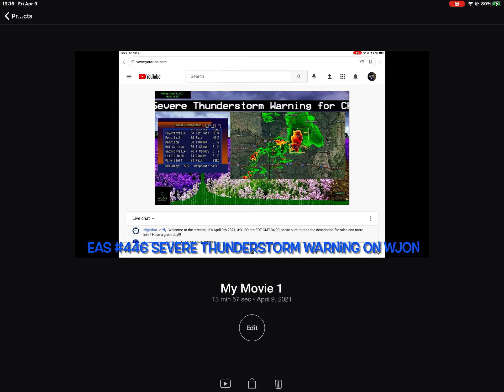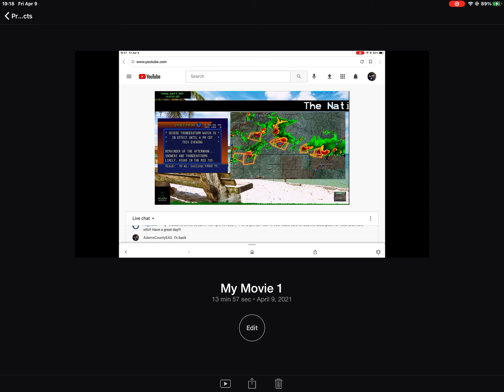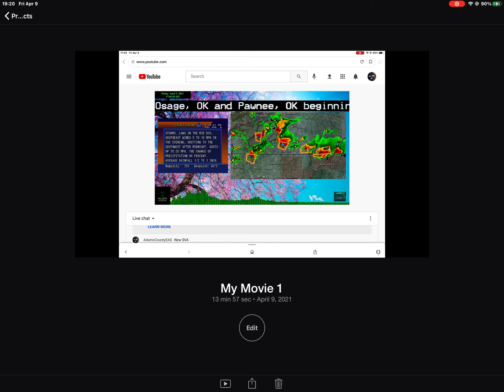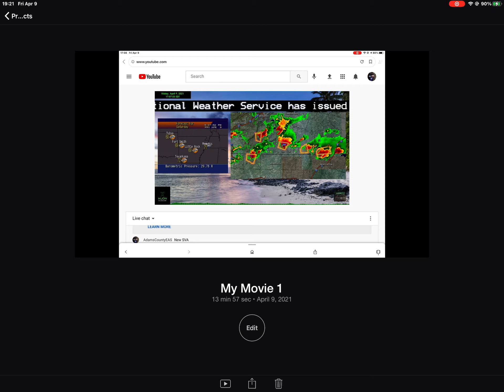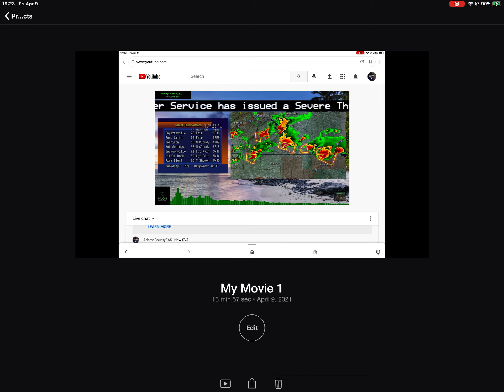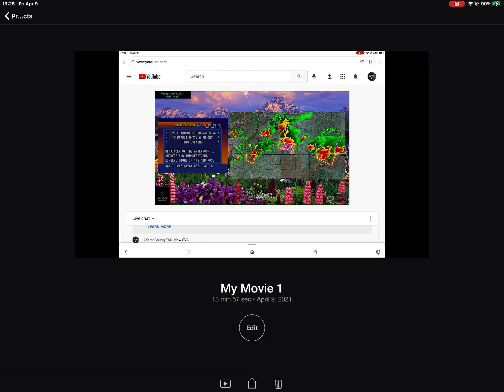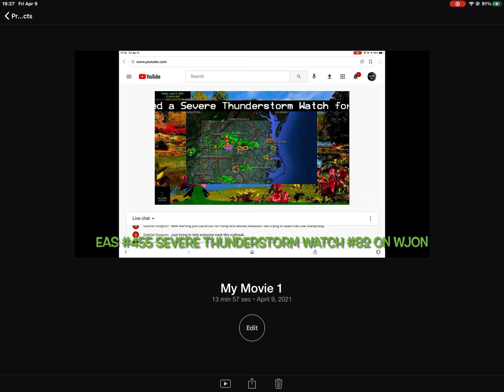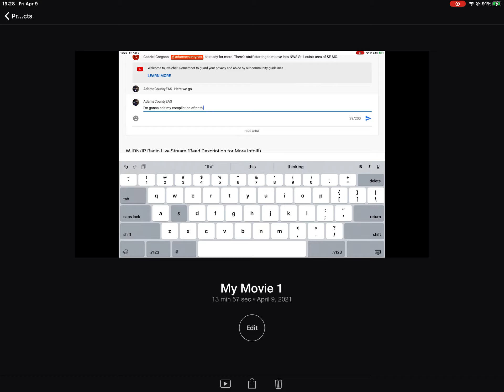WE ARE HALF WAY TO EAS #500 EAS Alerts From 4/9/21 (EAS #445-457)